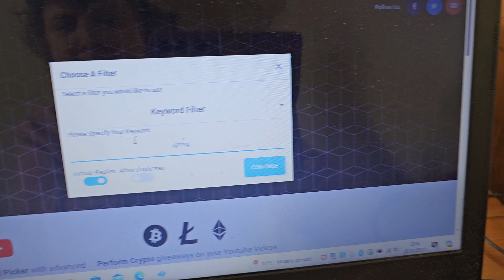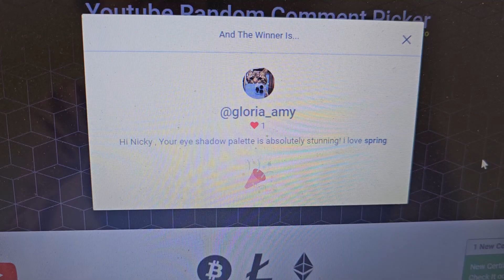April's Winner 🏆 🥇 is ????